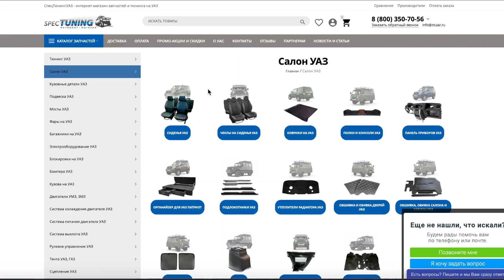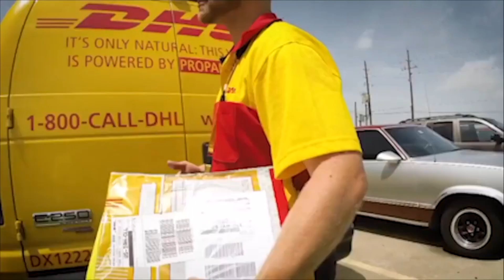Чехлы на сиденья "Люкс" для УАЗ 469, 452, Буханка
Представляем вашему вниманию, новую продукцию "Швейка СТ".
Автомобильные чехлы на сиденья «Люкс» для автомобилей УАЗ 469, 452, Буханка и их модификаций.